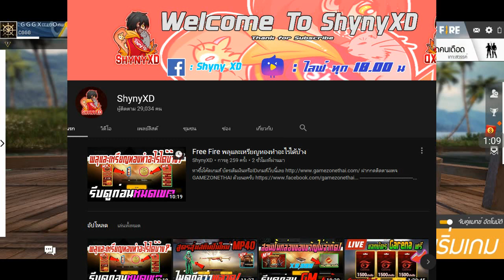Free Fire ของใหม่และไอเท็มใหม่+ของอื่นๆ ที่กำลังมาเร็วๆนี้ บอกเลยสายฟรีมีชอบ!!!